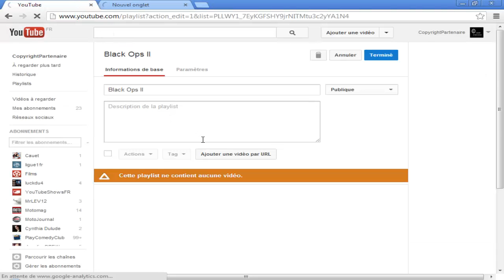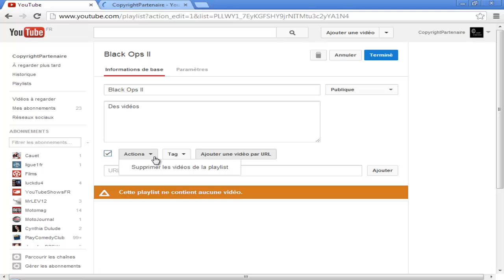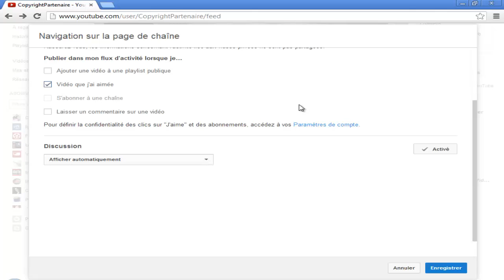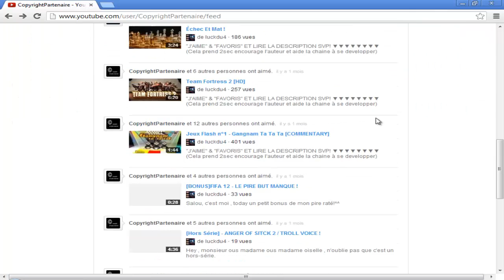[TUTO] Faire Une Playlist et Rajouter Une vidéo !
Bonjour à tous on se retrouve pour une vidéo sur un Tuto 'Faire Une Playlist et Rajouter Une vidéo '.
Bon Visionnage.